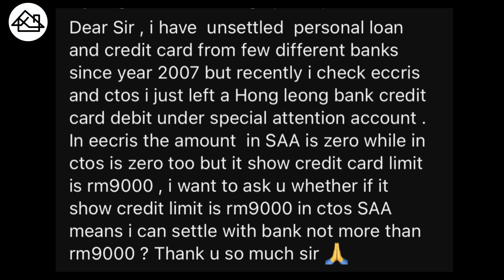APS 16: Special attention account (SAA) left X amount according to CTOS, do I pay that and settle?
Question from an audience about special attention account (SAA) due to credit card.

The comment has since been deleted since this video is up and I've done the necessary edit to keep the audience anonymous.